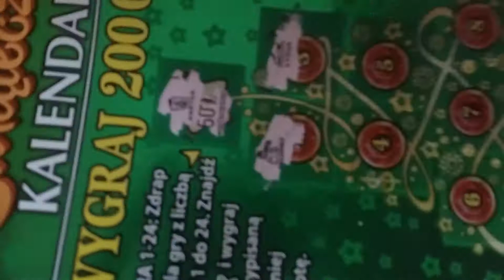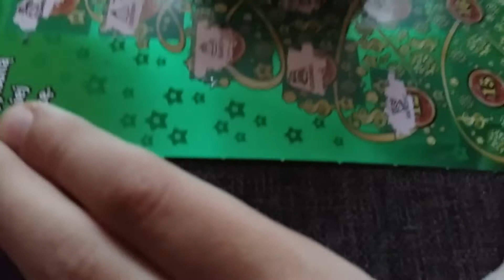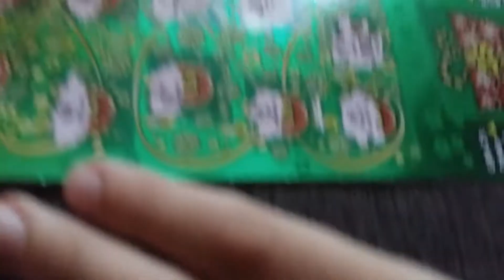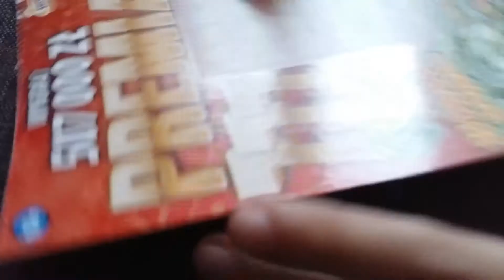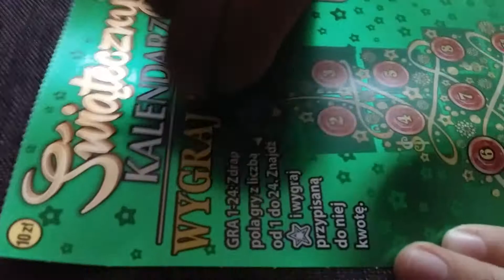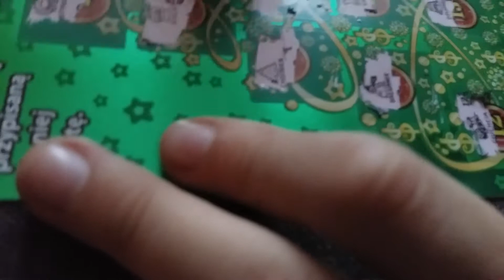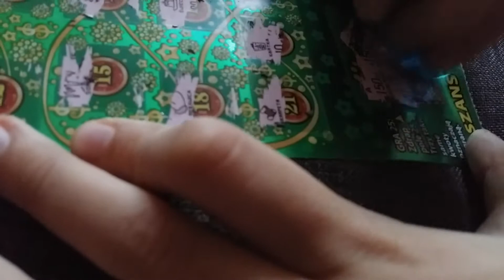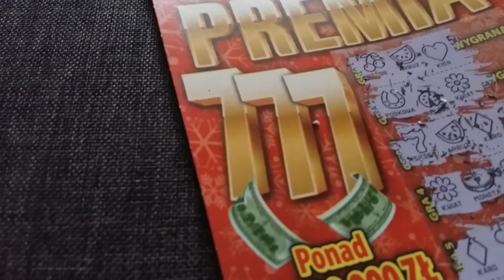ZDRAPKI #36 PREMIERA ZDRAPKI ŚWIĄTECZNY KALENDARZ